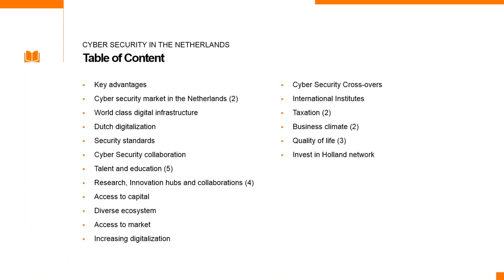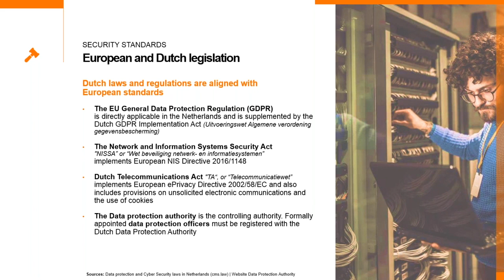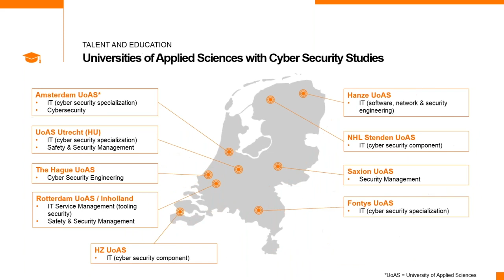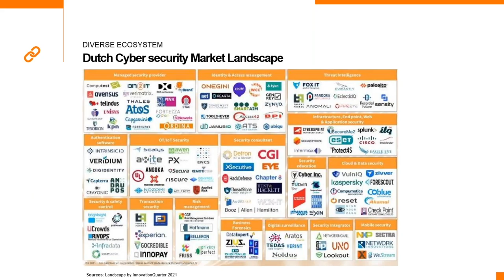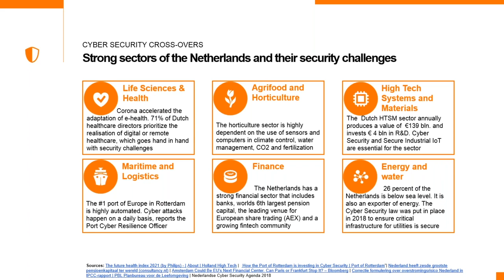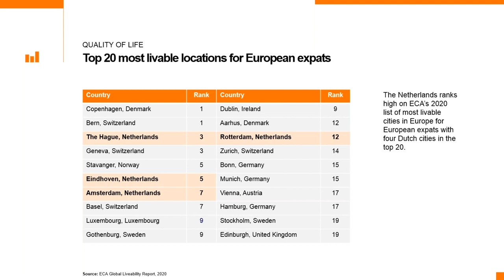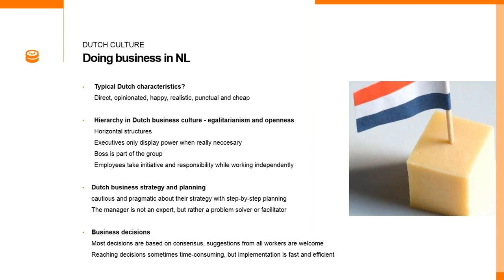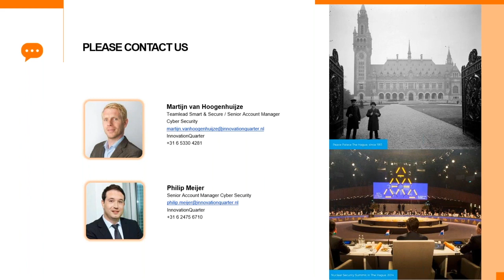Spotlight on Benelux: Data & Cyber Security (Chapter 2)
Belgium, the Netherlands and Luxembourg are open and competitive economies, and are excellent gateway markets for Northern Ireland businesses into wider Europe. Cyber and information security is an identified priority across the Benelux. Despite a steadily increasing security spend, organisations are struggling to address all threats.  This video tutorial highlights the trends and opportunities available in the security, risk and governance space in the Benelux and how Northern Ireland businesses can best approach these opportunities. This tutorial is a recording of a recent webinar.

There are four chapters in the tutorial and these will take just over one hour to complete. However, you can watch them one-at-a-time when it suits you.